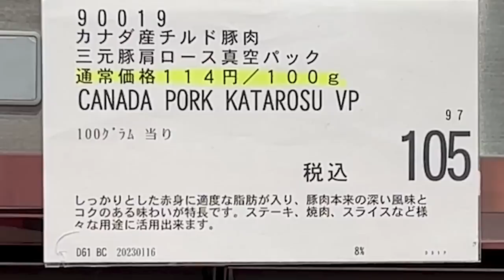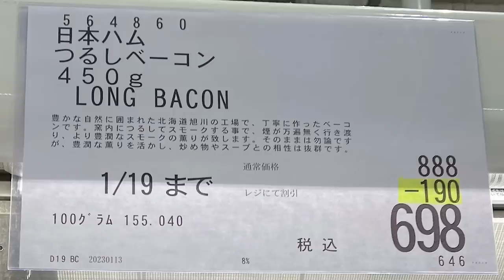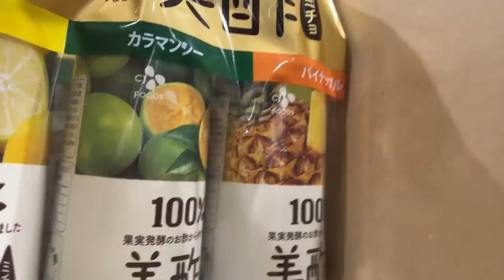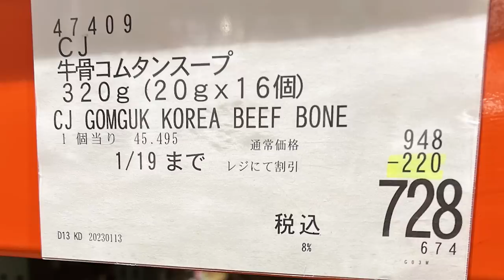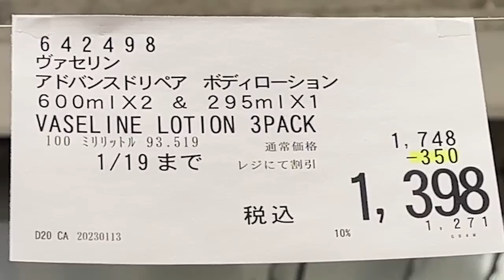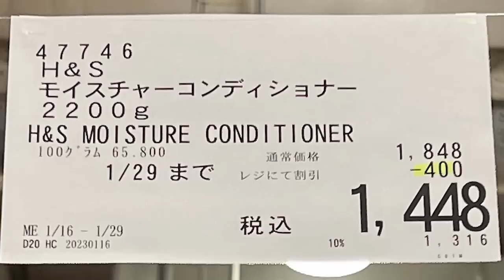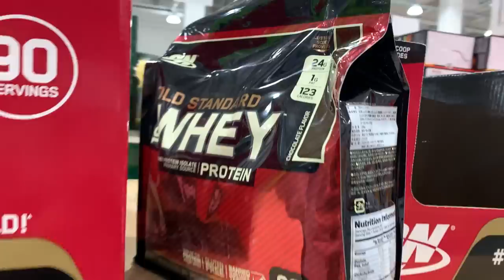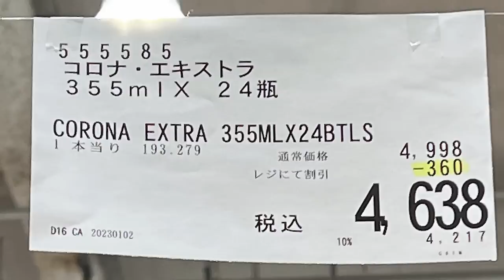【コストコセール情報】01月3週目-平日-前編 食品 生活用品 パン 肉 お菓子 ヘルシー おすすめ 最新 アマゾン 価格比較